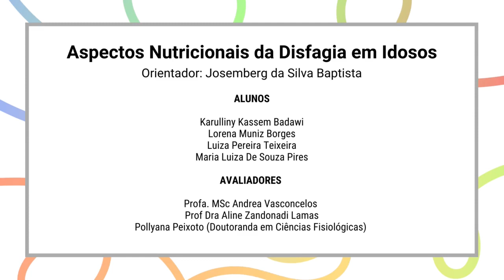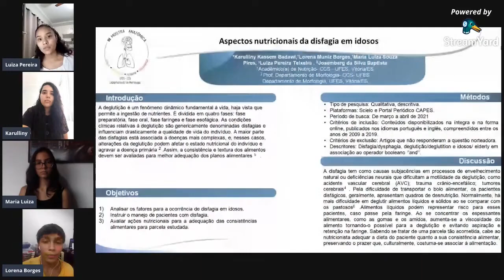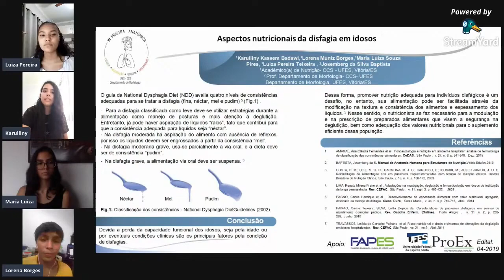III Mostra Anatômica - Aspectos Nutricionais da Disfagia em Idosos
Trabalho realizado para a III Mostra Anatômica do CCS UFES.

TEMA: “Aspectos Nutricionais da Disfagia em Idosos”.

Trabalho desenvolvido pelos alunos: Karulliny Kassem Badawi, Lorena Muniz Borges, Luiza Pereira Teixeira e Maria Luiza De Souza Pires, do 1º período do curso de Nutrição.

Orientador: Professor Dr. Josemberg da Silva Baptista.

A Mostra Anatômica tem o objetivo de integrar e interagir diferentes classes acadêmicas com a comunidade externa, ao mesmo tempo que estimula a produção e a inovação científica, tornando público o conhecimento construído ao longo do semestre nos períodos iniciais dos cursos de Fonoaudiologia e Terapia Ocupacional, Nutrição e Medicina.

Apoio: Pró-Reitoria de Extensão da Universidade Federal do Espírito Santo e FAPES.